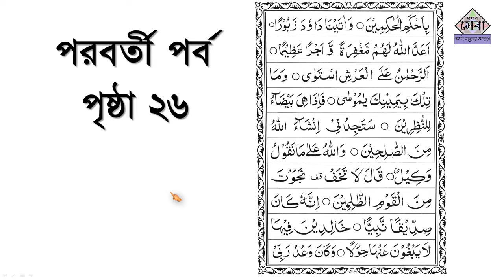Noorani qaida | EP 25 | কুরআন শিক্ষা কোর্স | Arabic language | Bangla Quran Shikkha | Elam Seba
Noorani qaida এর মাধ্যমে কুরআন শিক্ষার সহজ উপায়,

নাদিয়াতুল কুরআন কায়দা বই এর ২৫ নম্বর পর্ব ,
বিষয়ঃ- আরবী হরফ এর পরিচয়।

Nadiatul Quran Qaidah book,
Sub: arabic letters,
Noorani qaida,

নাদিয়াতুল কায়দার সকল পর্বঃ-